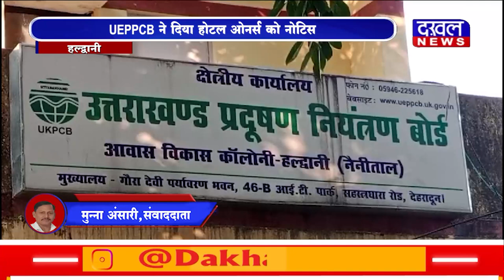DAKHAL NEWS UEPPCB ने दिया होटल ओनर्स को नोटिस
UEPPCB ने दिया होटल ओनर्स को नोटिस
नोटिस से होटल मालिकों में मचा हड़कंप